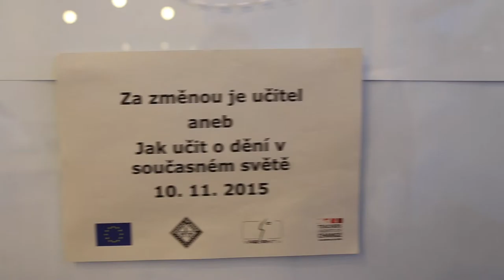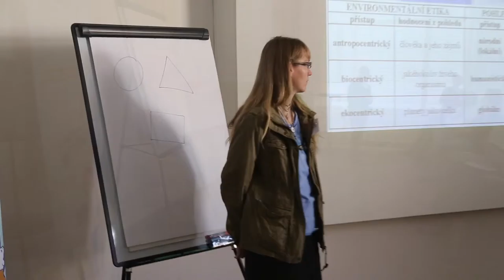konference Za změnou je učitel aneb Jak učit o dění v současném světě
Sestřih z konference Za změnou je učitel aneb Jak učit o dění v současném světě